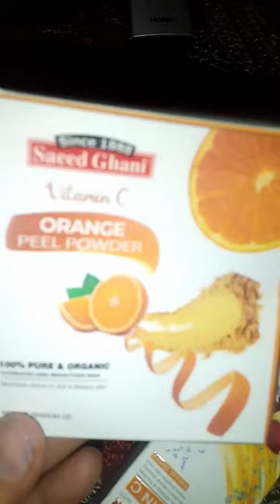Vitamin C instant whitening Skin Care!best